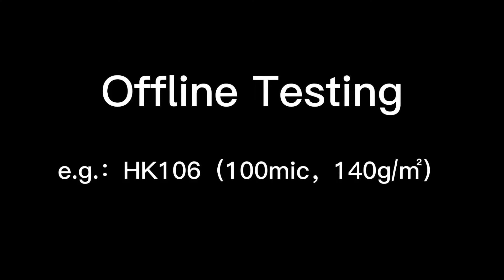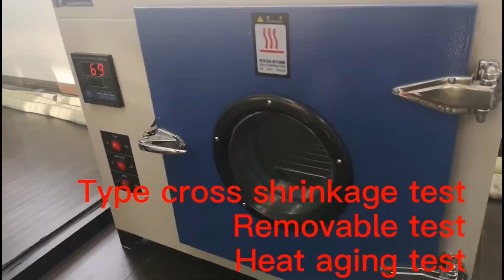Offline Testing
20 items testing before re-rolling is a key factor to ensure the final product is qualified. At this stage, we will carry out a series of tests such as keeping force, 180 degree peeling force, 24-hour peeling force, initial adhesion force, 70 degree 7-day removability, Anti-curling, Anti-aging, Anti-fading, edging rate, flatness and so on, thus to ensure that we can finally give customers a qualified product